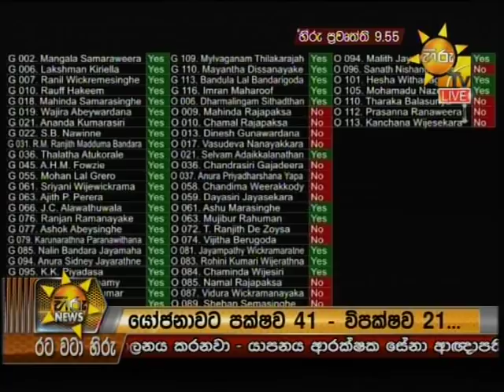Hiru News 9.55 PM | 2018-09-21